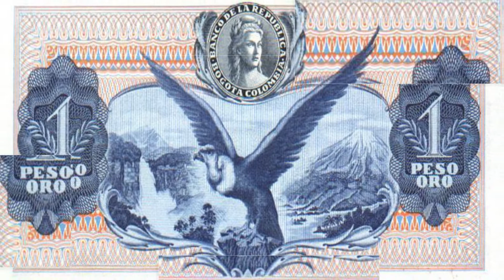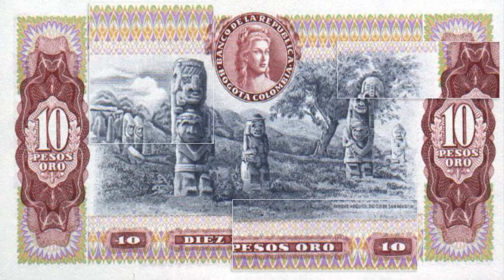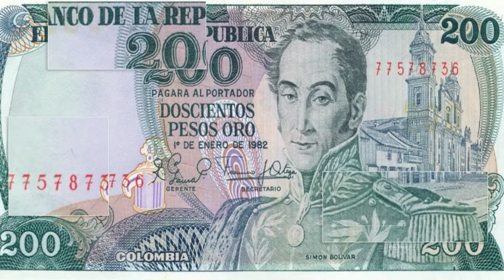Monnaies d'Amerique du Sud | Colombie | Peso colombien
Dans cette vidéo, nous parlons du Peso colombien est la monnaie de la  Colombie depuis preque 1923.